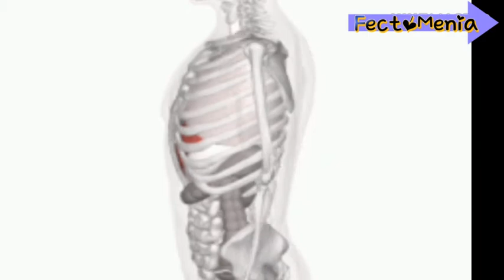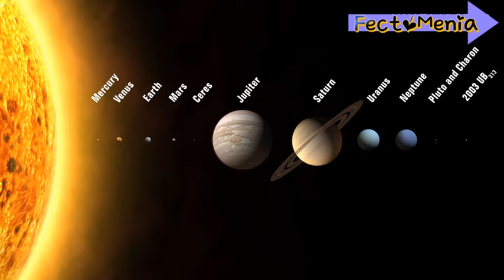Do you know : who was the first investor of Facebook ....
|| Facto Menia ||